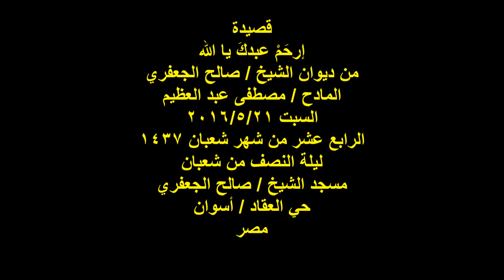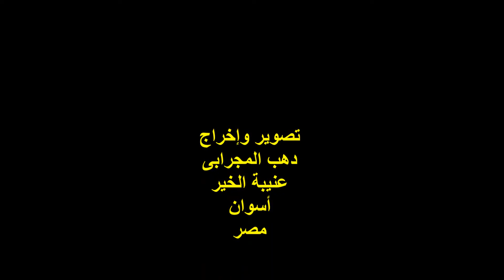قصيدة : إرحم عبدك يا الله / المادح : مصطفى عبد العظيم / السبت 21/5/2016 ليلة النصف من شعبان